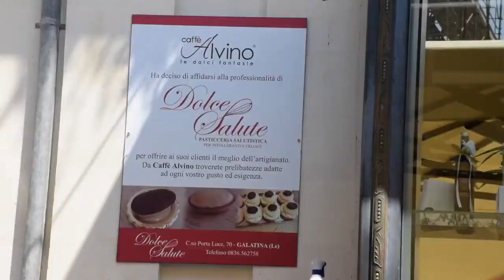ITALIA🇮🇹Lecce(レッチェ)のカフェ☕️Bar バール/🪗ORGANETTO-オルガネット♫Spaghetti Insalatina e una Tazzina di Caffè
【Spaghetti Insalatina e una Tazzina di Caffè 🇮🇹di Fred Bongusto♫】
・ビデオ撮影&製作(Video maker)：Kinji Moriyama🇯🇵🇮🇹 di ITALIAMO！- イタリアーモ！

・編曲(Arrangiamento) BonPiano 🇯🇵＆Hiroyuki Adachi🇯🇵
・トラック製作(Track maker)：Hiroyuki Adachi🇯🇵
・Organetto演奏(Suonare)：BonPiano🇯🇵

■ イタリア🇮🇹を体感する様々なコンテンツのポータルサイト【ITALIAMO！- イタリアーモ！

Organetto Abruzzese

■ Giulianova🇮🇹ITALIA（イタリア🇮🇹アブルッツォ州-ジュリアノヴァ）
Organetto -オルガネット工房【Gav. Giuseppe IANNI & figli（イアンニ社）】

■ Napoli🇮🇹ITALIA（イタリア🇮🇹ナポリ）【Hostel MANCINI - ホステルマンチーニ】

Mi chiamo Bon (Taka).  Io sono una pianista del Jazz e Pop di giapponese che abito a Kyoto in Giappone🇯🇵Piacere!!
京都市在住のポピュラージャズピアニストのBonちゃん (Taka) と申します。よろしくお願いします。

演奏しているボタン式アコーディオンは、日本ではほとんど知られていない南イタリアの伝統楽器 『Organetto（オルガネット）』で、『Diatonic Accordion（ダイアトニックアコーディオン）』に分類されます。サイズは小さく軽量のミニアコーディオンです。

普通のアコーディオンと違い、オルガネットの特徴は、ハーモニカの「吹く、吸う」のように、蛇腹を「押す、引く」たびに音が変わります。ですから、ボタンの数が少ないですが、（単純計算で）約2倍の音が出るわけです。

イタリア人のアートセンスが光る美しいデザイン、イタリア人のように明るく、楽しく、陽気な音色のオルガネットで、イタリアのフォークや、日本人の誰もが知っている曲を演奏していきたいと思います^_^